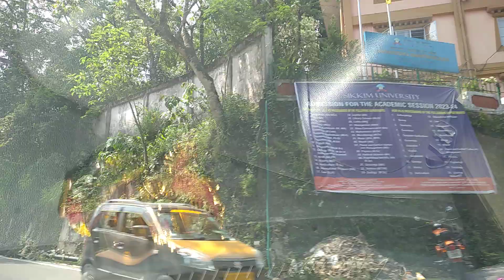NJP to Gangtok by road(4)